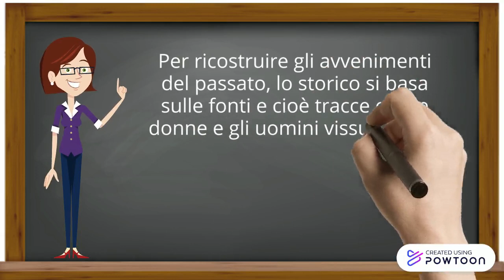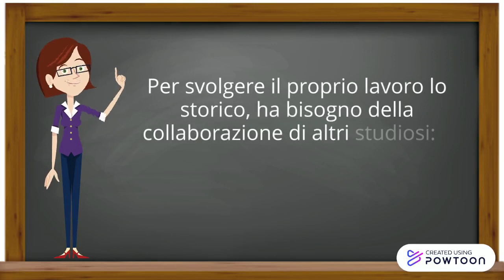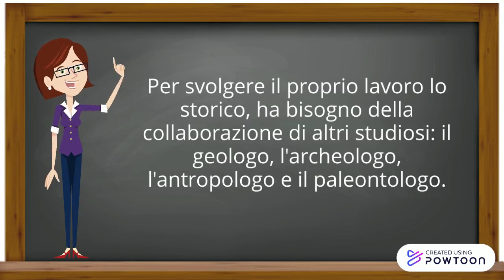"Lo storico e i suoi aiutanti" 👷👷‍♀️🧑‍💻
Piccola spiegazione dell'argomento di storia " Lo storico e i suoi aiutanti "